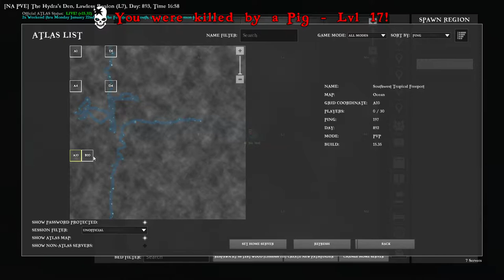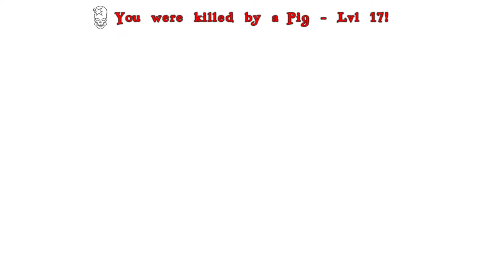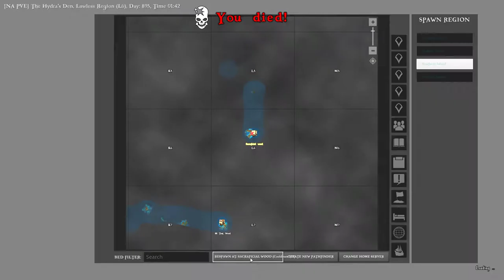Live Atlas Ep15 Wheat Wheat Where is the Wheat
We are a Kidney_Stones and Wifi_Stones. Kidney_Stones is trying to teach Wifi_Stones how to be the ultimate wife, one that is a gamer and will also go make sandwiches. We have the sandwiches part down we are working on the gamer part. We have fun making videos of our journey on ultimate gamer wife in training. Thanks for watch our videos.

Wifi_Stones point of view:
Kidney_Stones point of view: